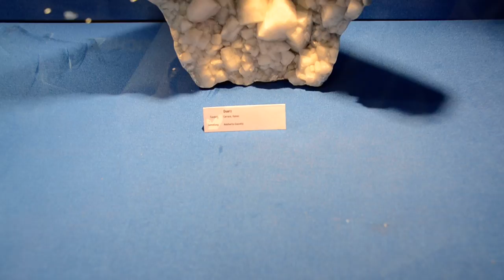Mineralientage Munich 2011 - European Classics 8